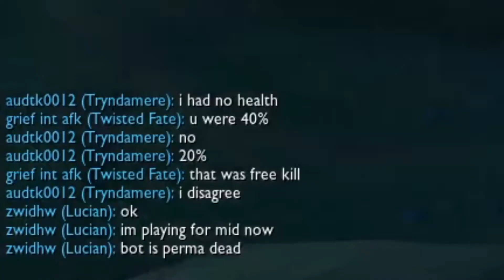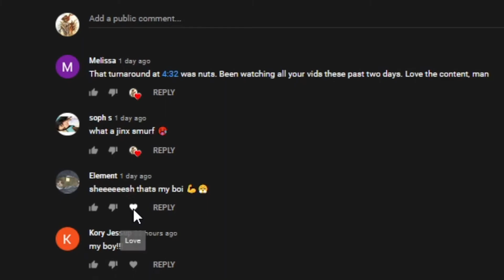LL TRIGGER | LUCIAN JUNGLE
EDITED by Deni